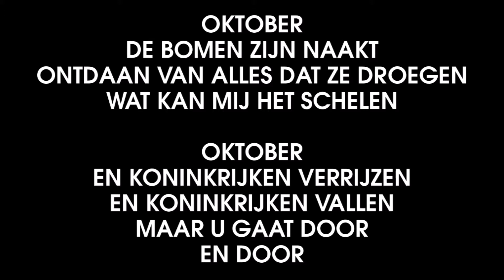October U2 B❤LOFT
Gebruikt tijdens event 11 oktober 2015